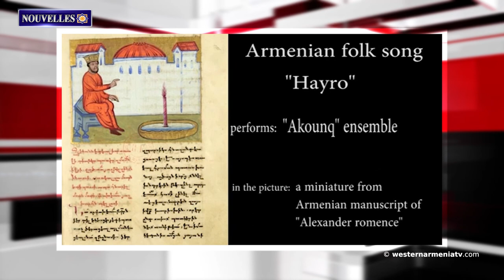Les derniers maçons de Siverek en Arménie Occidentale.Nouvelles 26.04.2021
1.Remerciements du Président Arménag APRAHAMIAN au Président Joe BIDEN
2. Des cérémonies de commémoration ont eu lieu le 24 avril dans plusieurs villes françaises
3. La France continuera à être aux côtés du peuple arménien. Conversation téléphonique entre Pashinyan et le président Macron
4. Les autorités turques ont laissé plus d'un million de personnes sans eau dans le nord de la Syrie
5. Les derniers maçons de Siverek en Arménie Occidentale
6.  Un déclin massif des poissons a été observé dans le lac Tigris en Arménie Occidentale
7. Programme de concerts en plein air consacré à la préservation des monuments